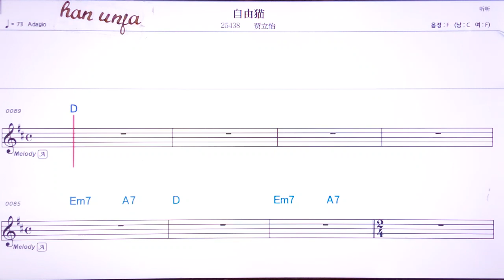💖쯔여 우마오/쟈리이 👍MR,가라오케 악보 코드 가사 ,Karaoke반주